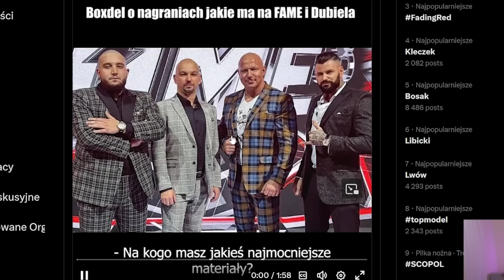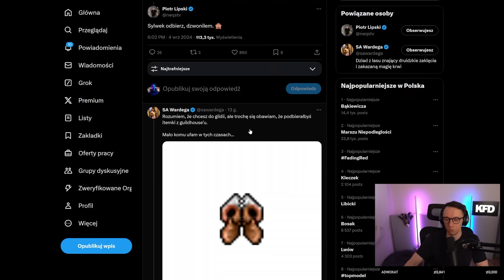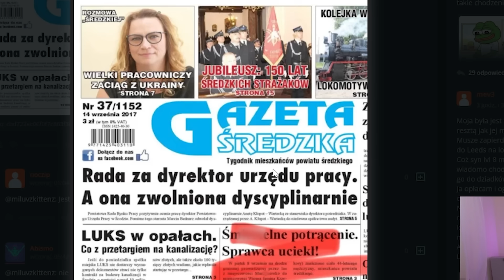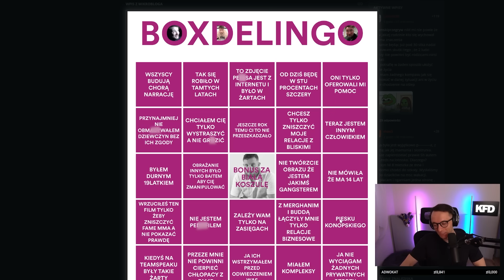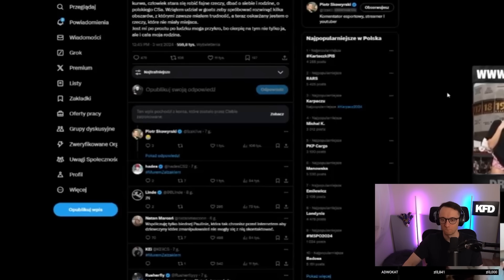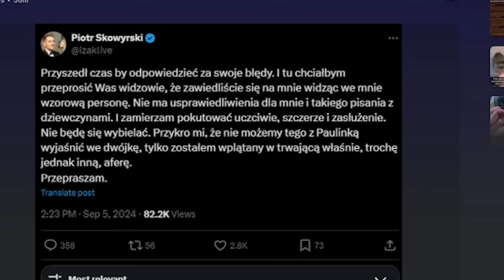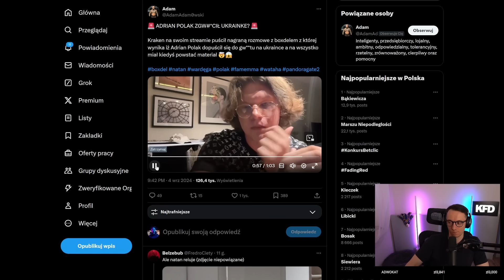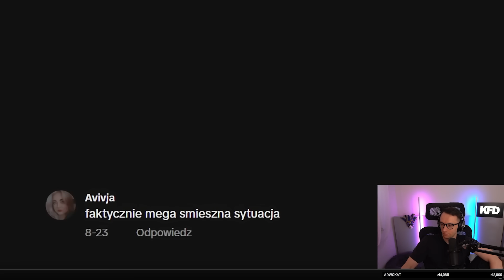WYCIĘTE NAGRANIA NA BOXDELA (WARDĘGA, SZALONY REPORTER, IZAK, NITRO, MARCOŃ, PROSTRACJA)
5% rabatu z kodem REVO

00:00 INTRO
00:53 Boxdel ma brudy na FAME MMA
05:43 Były pracownik FAME dołączy do Watahy?
08:11 Nagrania Szalonego - prokurator puka do drzwi
09:37 Szalony jednak nie ma mocnych nagrań?
11:51 Powiązanie Boxdela z wypadkiem samochodowym - śledztwo widzów
15:21 Wardęga o gościu od Boxdela - zmienił front?
18:48 BOXDELINGO 🥳
20:07 IZAK flirtuje z kobietami? - wyciekły screeny rozmów
26:41 Nitro komentuje sprawę Izaka
28:45 Boxdel steruje Natanem?
32:11 Izak rozkwitał podczas GOATS
32:46 Screeny Natana
33:28 Izak przeprasza
34:56 Adrian Polak - poważne oskarżenia (głosówka)
36:34 Marcoń rozmowa z Boxdelem - co z pendrivem?
38:31 Revo odpowiada Nitro
42:37 Prostracja uważa, że Revo to ameba